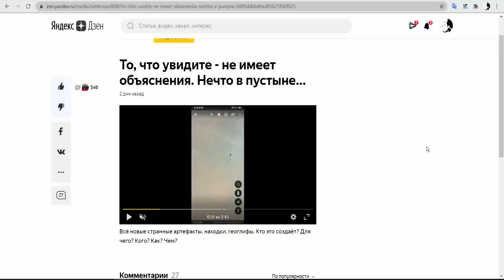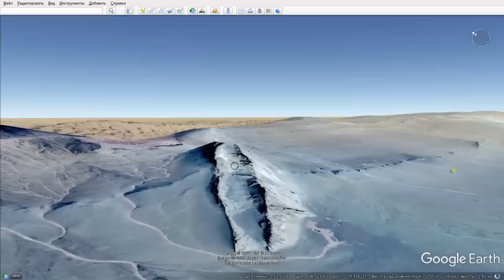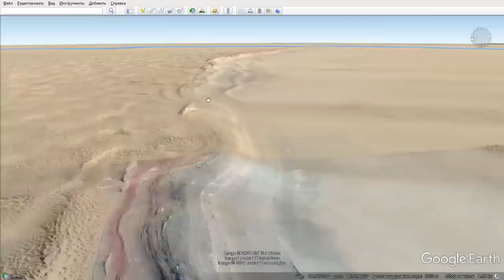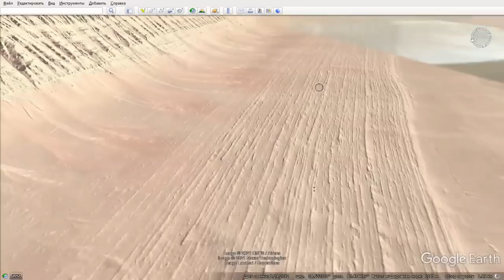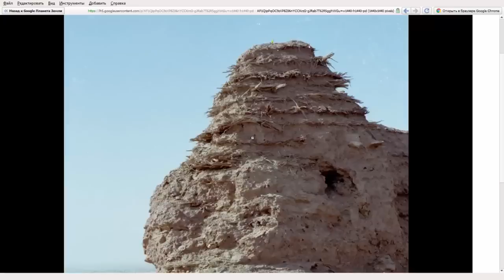Стена, которая сдерживала одну из самых гигантских пустынь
Древние технологии которые поражают своим величием